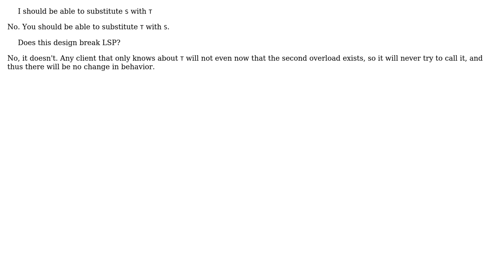Does adding a method to a sub-class with the same name of the parent class method, break...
Software Engineering: Does adding a method to a sub-class with the same name of the parent class method, break substitutability principle?

With thanks & praise to God, and with thanks to the many people who have made this project possible! | Content (except music & images) licensed under CC BY-SA | Music | Images & others | With thanks to user mshwf user Jorg W Mittag and the Stack Exchange Network Trademarks are property of their respective owners. You are responsible for your own actions.